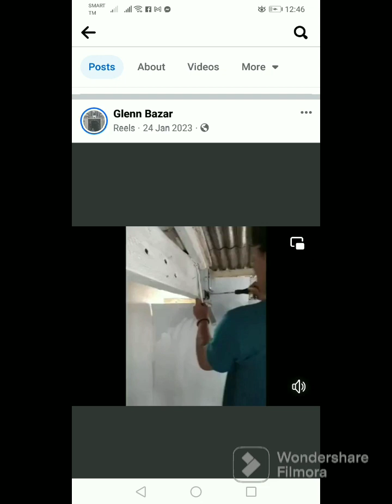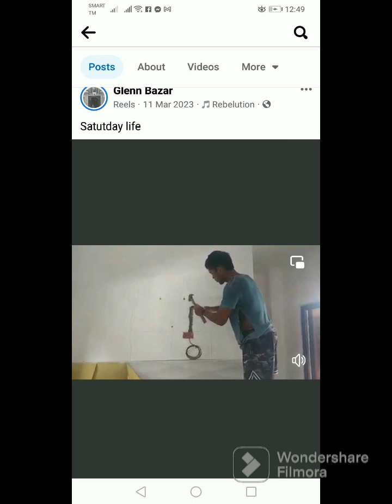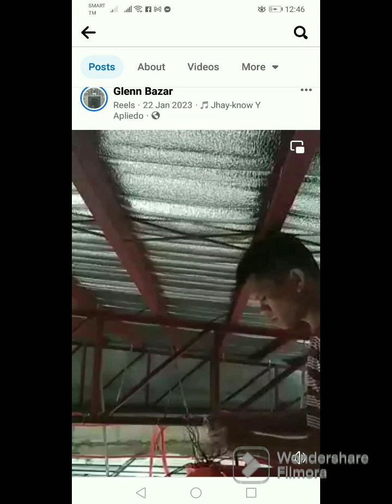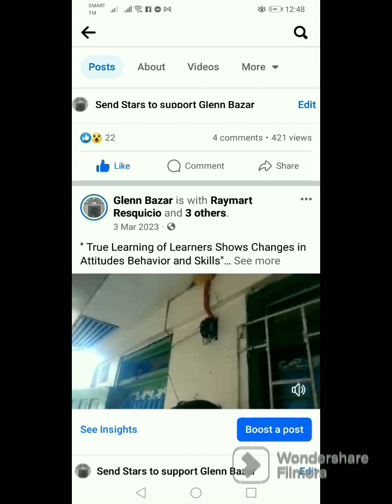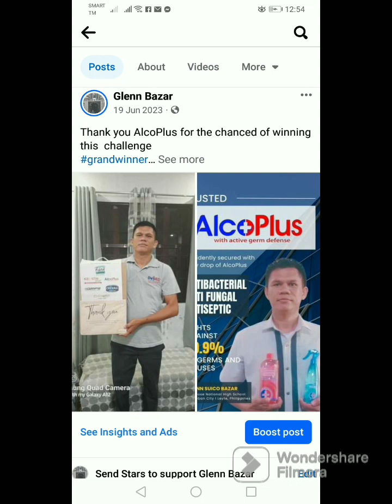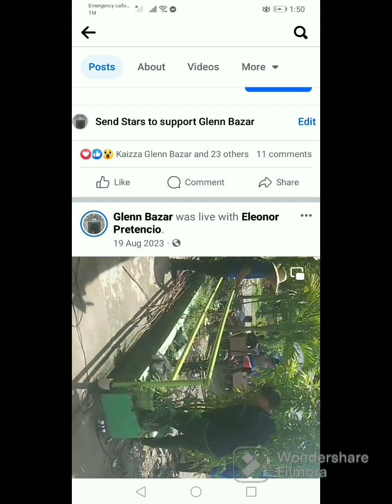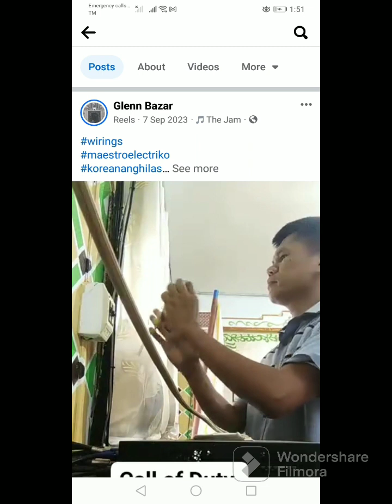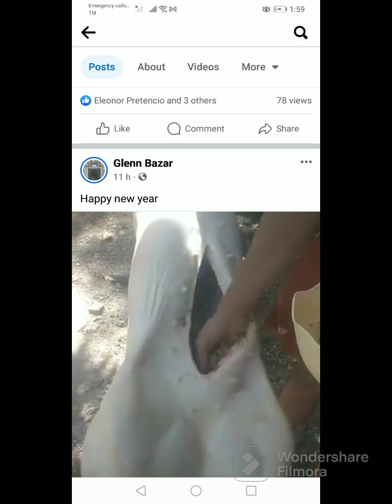buhay Maestro Electriko